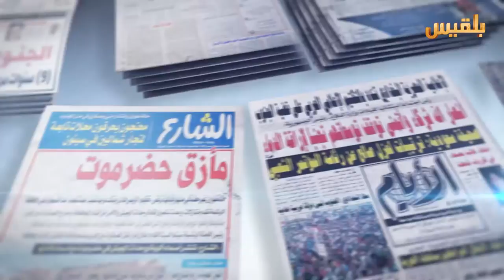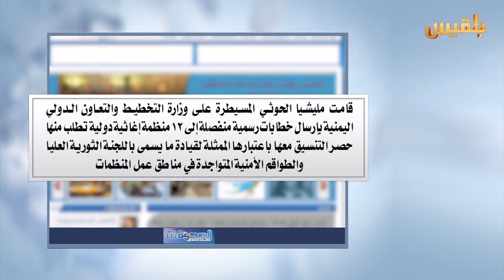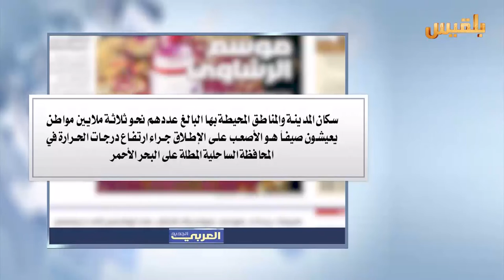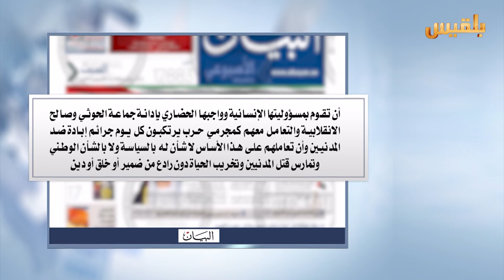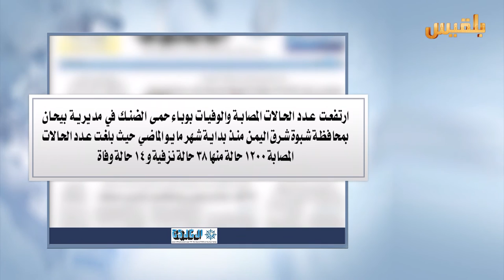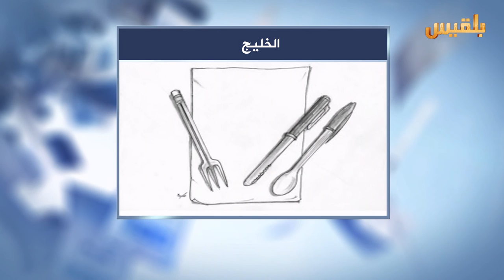كشك الصحافة | 5 - 6 - 2016 | تقديم : نضال الشبان